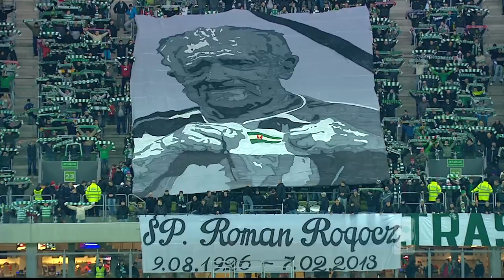(1/2) Lechia Gdańsk - Pogoń Szczecin | CAŁY MECZ | Ekstraklasa 2012/13 | 17. Kolejka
Lechia Gdańsk 1:1 Pogoń Szczecin
1:0 - Piotr Brożek (17') (k)
1:1 - Andradina (90') (k)

EKSTRAKLASA TV ► Mecze na żywo za granicą